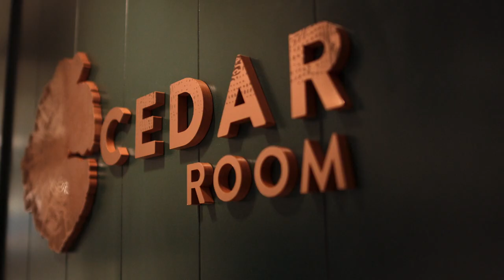Rediscover Pomeroy Kananaskis Mountain Lodge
Get swept away from the busyness of your everyday life as you relax, rejuvenate, and refresh in the picturesque Kananaskis Valley. A one hour drive from Calgary's city limits you'll find a completely modern getaway nestled amidst the pines where luxury and mountain living blends seamlessly.